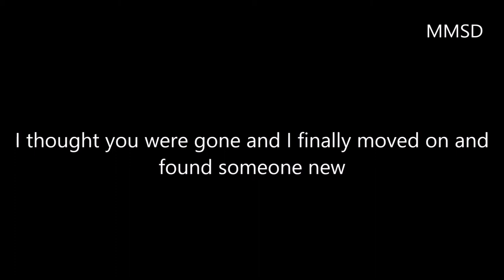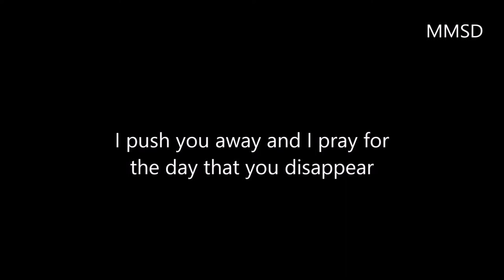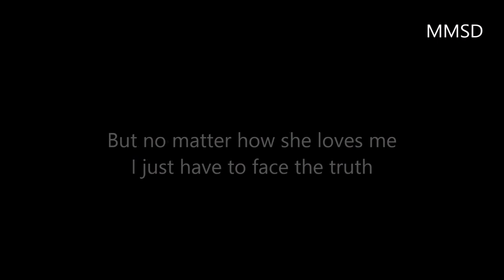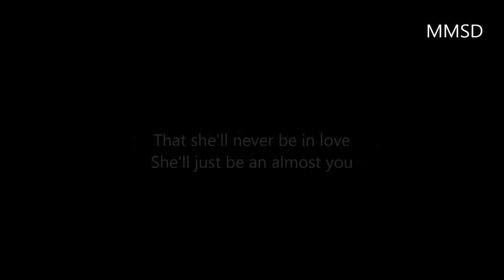Tom Beck - Almost You + text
Zdroj: Musixmatch
Autoři skladby: Matkosky Dennis / Beck Tom